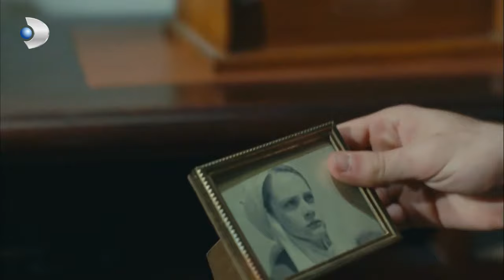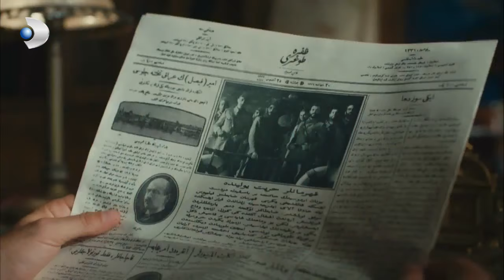Leon, Aleksi'yi Filipos'un Önünde Küçük Düşürdü! - Vatanım Sensin 57. Bölüm